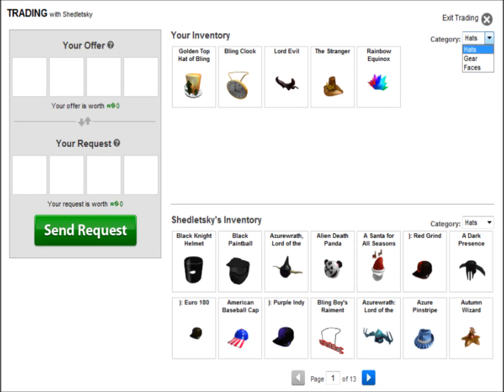DapaleProductions - Sneak Peak: ROBLOX Trading System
I know all of these things and took all of these photos because i am a tester...